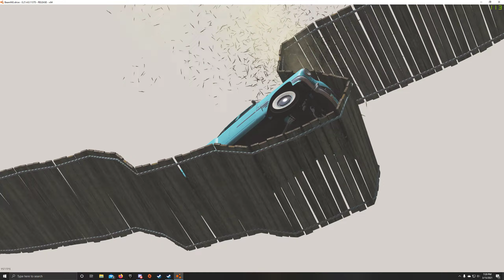BeamNG.drive - Falling Instructions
The computer I mention having better frames than is my brother's, not the viewer's. Unless the viewer is my brother.